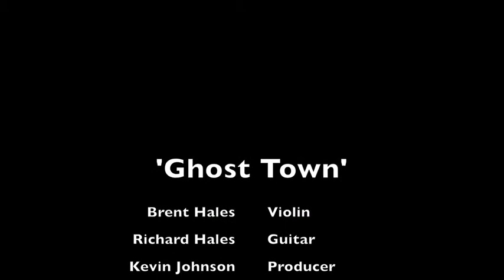Ghost Town - Adam Lambert - Violin Cover - Brent Hales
My version of Ghost Town on the Violin. Thanks to Richard Hales for playing guitar & Kevin Johnson for the video!